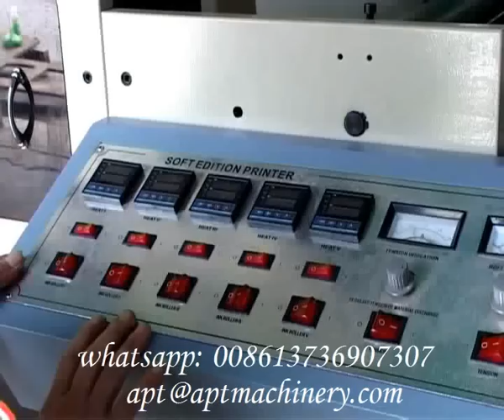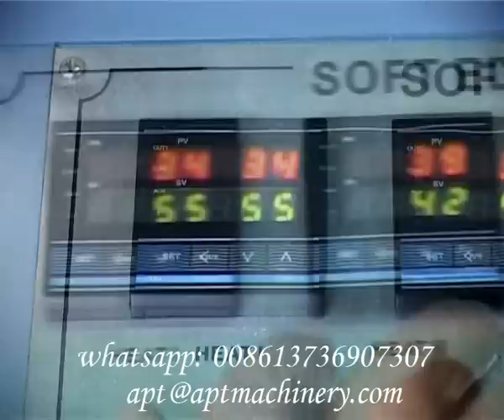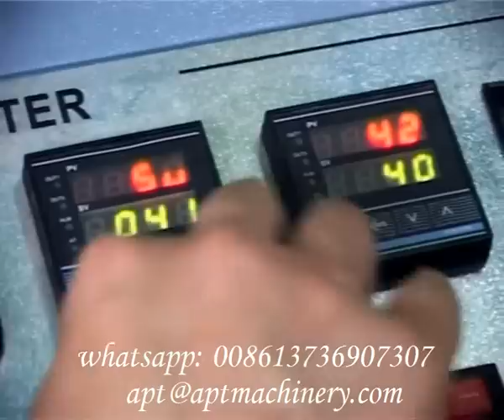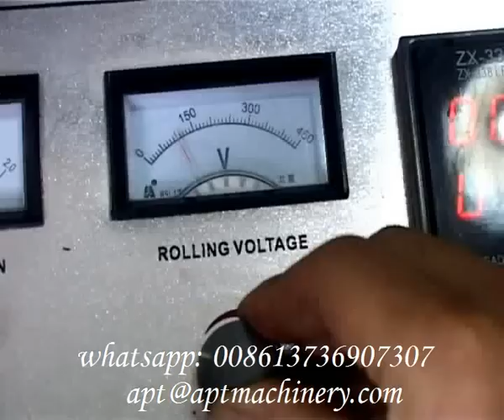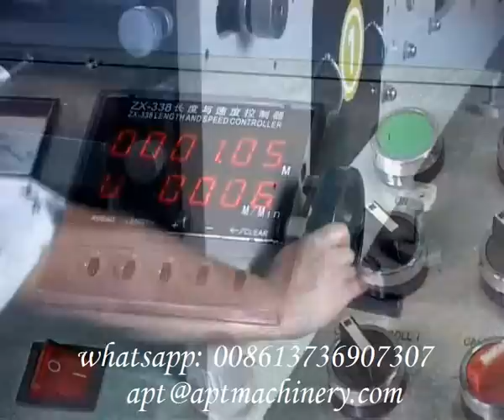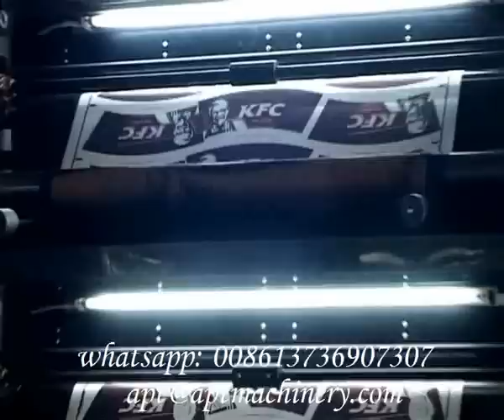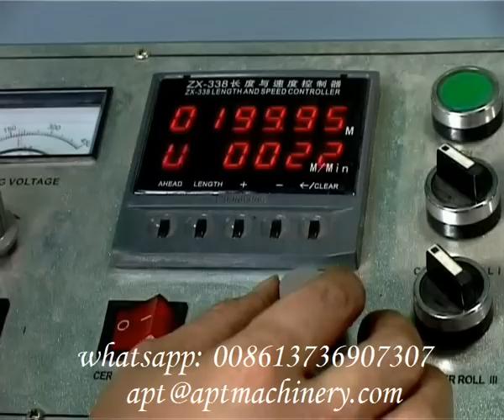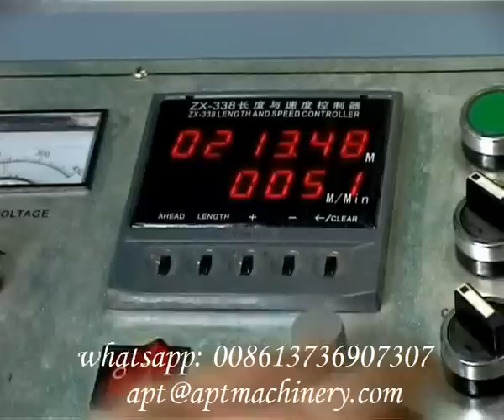Paper Cup Printing Machine/Flexo Printing Machine/ورقة كأس آلة الطباعة لفة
Ruian APT I/E Industrial Co.,LTD is a professional manufactuer and provider of different kind of plastic machinery. Our main products includes: Kinder Joy Complete Egg Cookies and Chocolate Blister Packing Machine, Disposable Plastic Cup Production Line, PS Foam Lunch Boxes Production Line, Vacuum forming Machine, Plastic Cup Lid Thermoforming Machine, Automatic Plastic Pressure Thermoforming Machine, PP/PS/PET Sheet Extrusion Line, Vacuum Thermoforming Packaging Machine Etc. More Details, please contact Carol Wu:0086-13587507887, Email